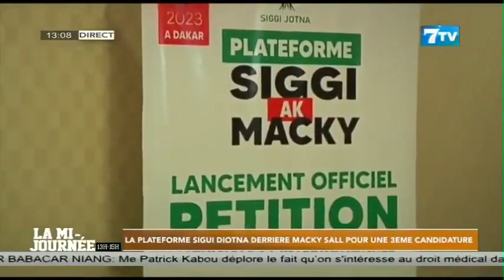La plateforme Sigui diotena derrière Macky Sall pour une 3ème candidature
Extrait de la Mi-Journée du Mercredi 22 Mars 2023

7TV est une chaîne généraliste qui exploite l'infotainement avec un accent particulier sur l'information.